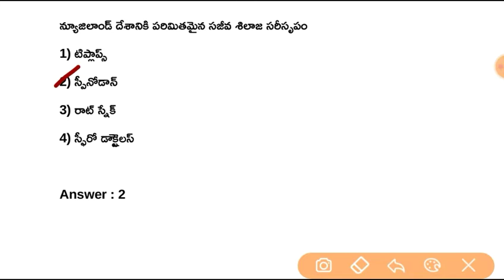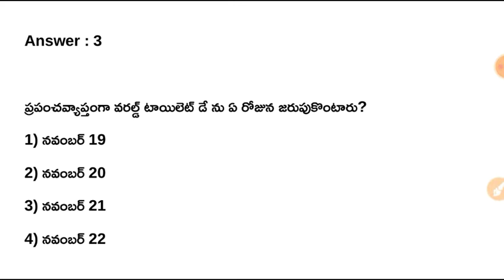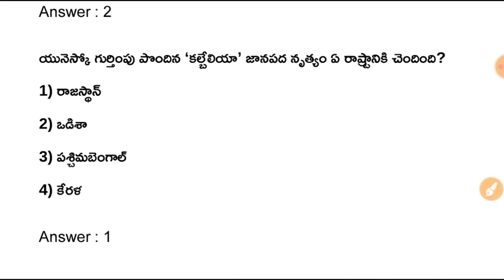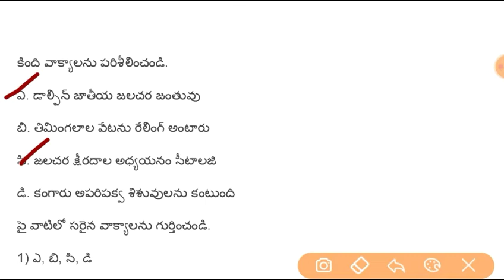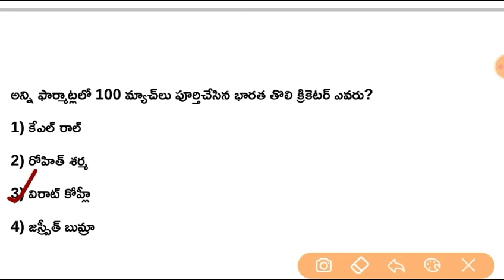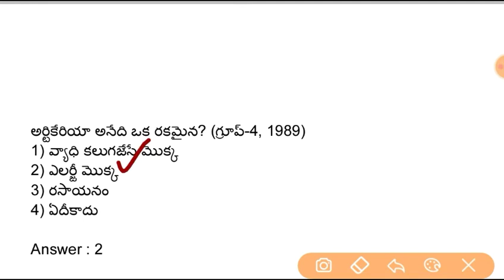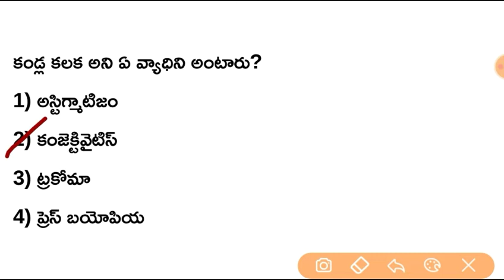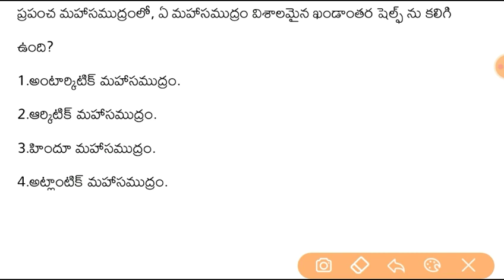General Studies & GK Model Paper - 536 in Telugu | SI & Police Constable, DSC, RRB, Groups, Railways